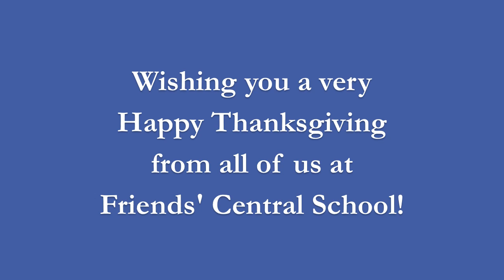FCS Gives Thanks 2014